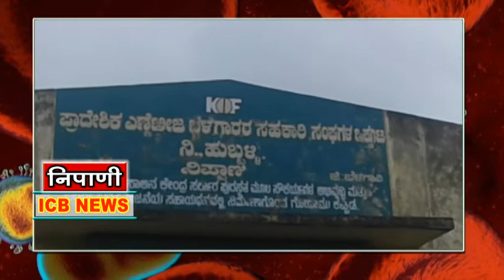निपाणी येथे बियाणे खरेदीसाठी शेतकऱ्यांची गर्दी